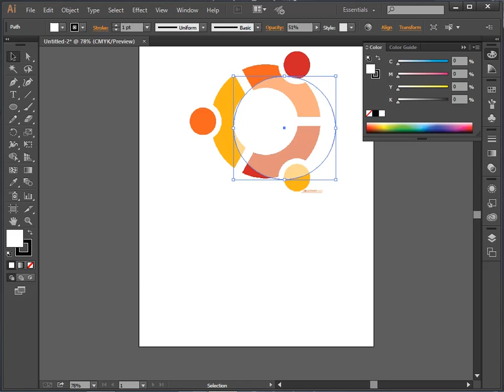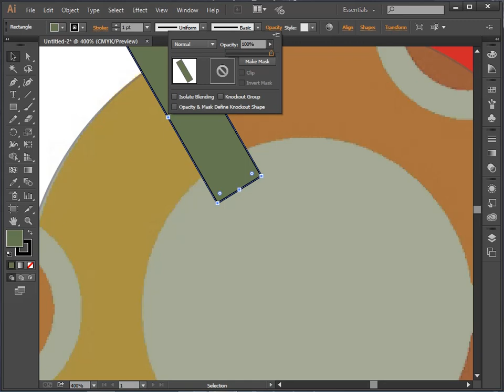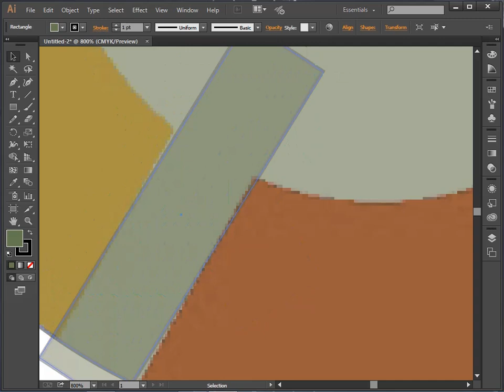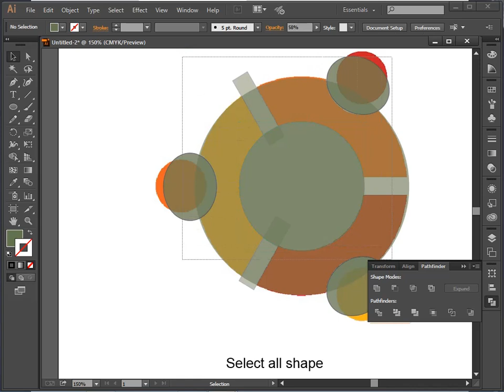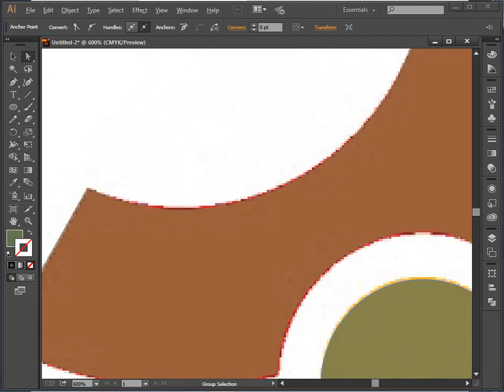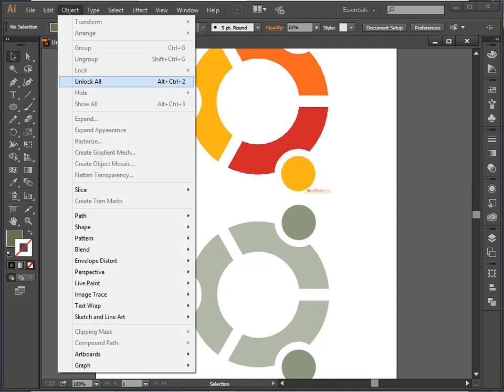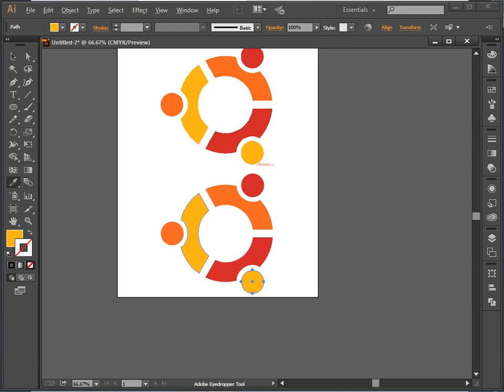7. how to design logo with easy way in adobe illustrator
7. how to design logo with easy way in adobe illustrator using some tool trace  any logo.
You can ask anything about it.